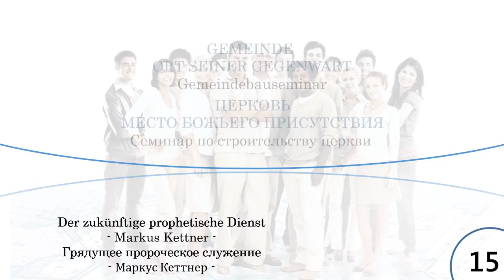Грядущее пророческое служение / Der zukünftige prophetische Dienst -Markus Kettner-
Teil 15/17
Gemeinde – Ort seiner Gegenwart, Gemeindebauseminar in deutscher und russischer Sprache,
Veranstalter: FCG Zwickau | Glaubenszentrum, Teil der Herde Gomaringen, Wort des Lebens Ostbayern